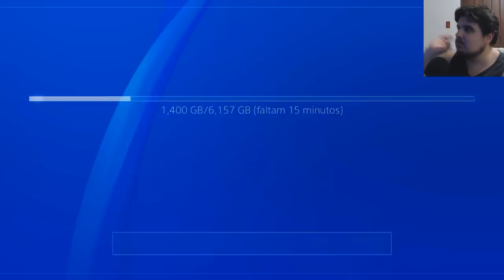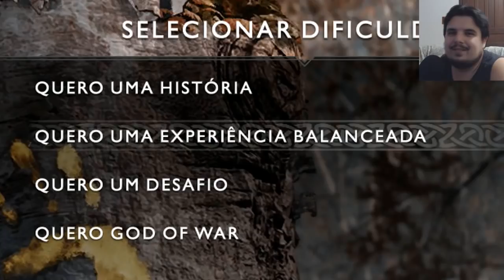GOD OF WAR E KRATOS ESTÃO DE VOLTA!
Gameplay do início do novo GOD OF WAR!

ENTRE EM CONTATO COM A GENTE:

Cadastre agora!